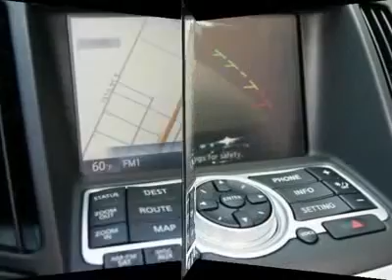2010 INFINITI G37 CONVERTIBLE Fife, WA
2010 INFINITI G37 CONVERTIBLE Fife, WA
Stock #10196

4902 Pacific Hwy E.

Don't miss this 2010 Infiniti. Make a great choice today with this must-have car. Learn more about this car by contacting the dealership today and complete your driving dreams.